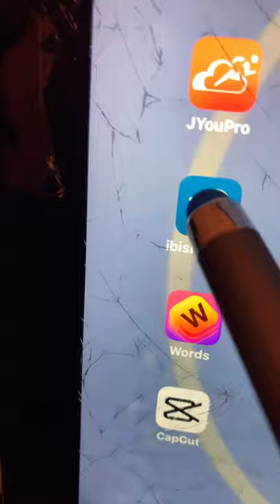Making Wendy and bad girl pt. 1